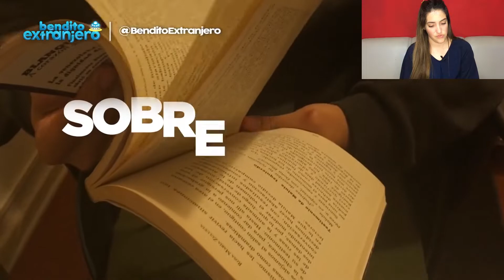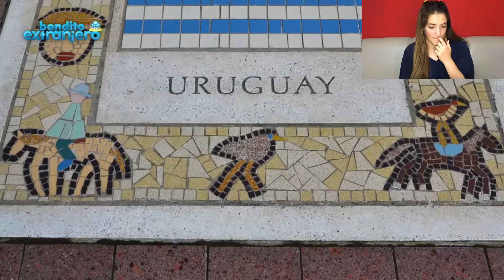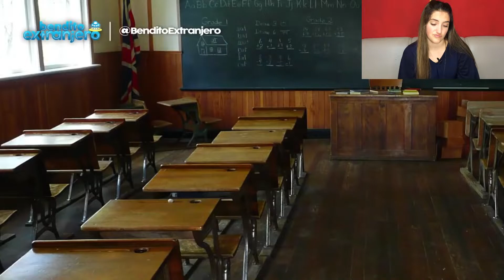URUGUAYA DESMIENTE 🎬 15 cosas que no puedes hacer en Uruguay / NADA DE ESTO ESTA PROHIBIDO 🚫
Hola a todos! El día de hoy les traigo otro nuevo vídeo reacción para quienes me han pedido, sobre Uruguay, desmintiendo cosas que dicen que no se pueden hacer, espero disfruten.
No olviden dejarme su like y compartir con quienes quieran.